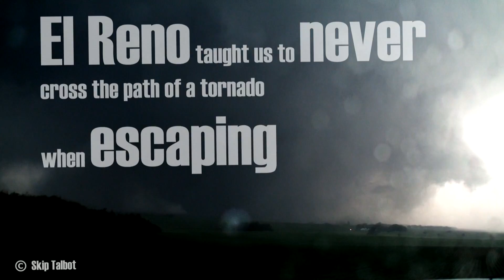The Looming Wedge: June 17, 2014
A storm chase near Coleridge, Nebraska on June 17, 2014 documenting an EF-3 wedge tornado, parent supercell structure, and nocturnal lightning display.